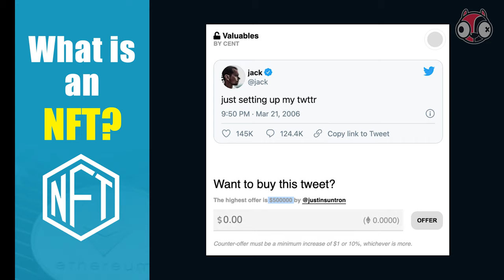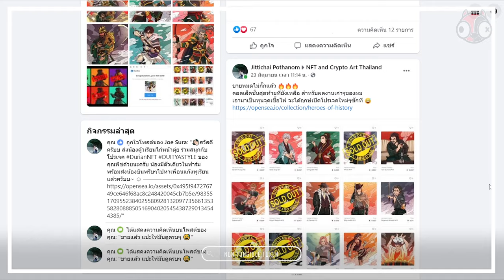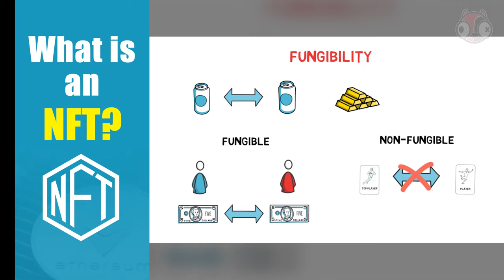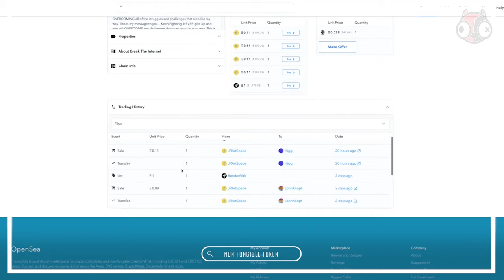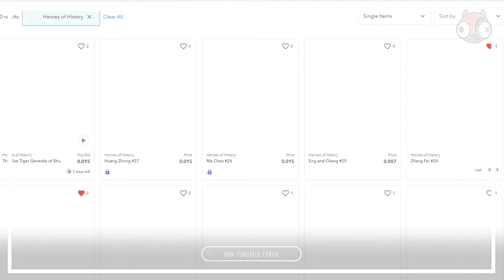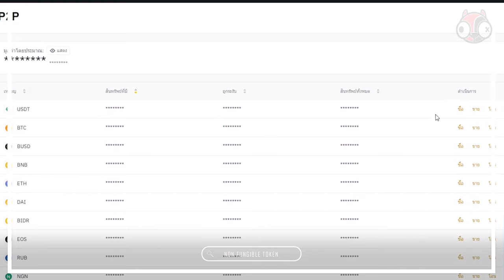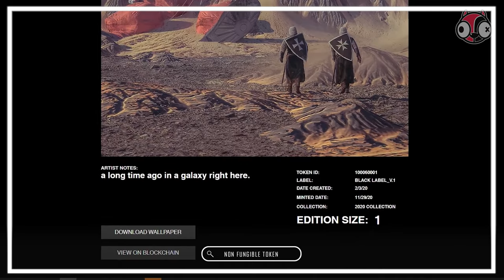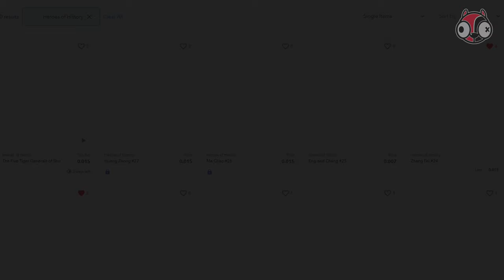NFT คืออะไร? นี่แหละอนาคตของวงการศิลปะ! / Bonkers Talk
Voice & Story :  Poom
Illustration : Yorick
⏩สนับสนุนโดเนทพวกเรา
⏩ ติดต่อสปอนเซอร์ โฆษณา